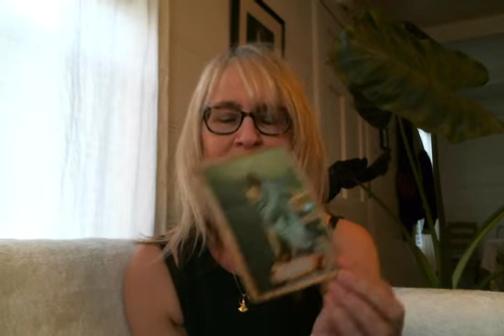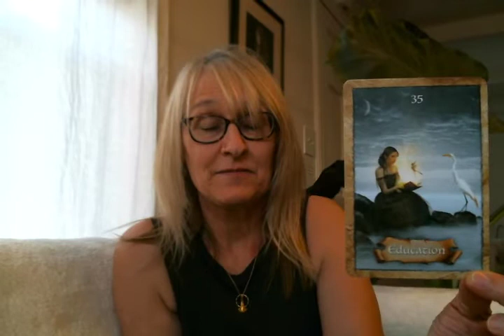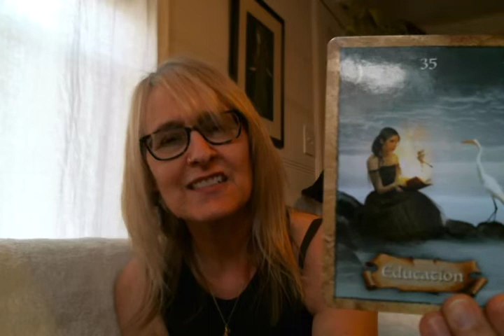Aries January 2020 Spiritual Guidance with Sloane Rhodes